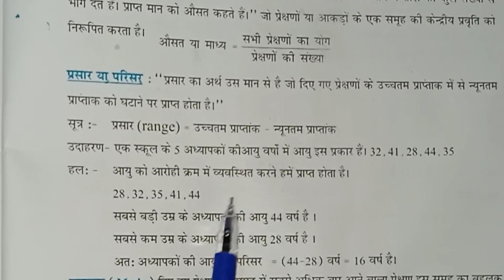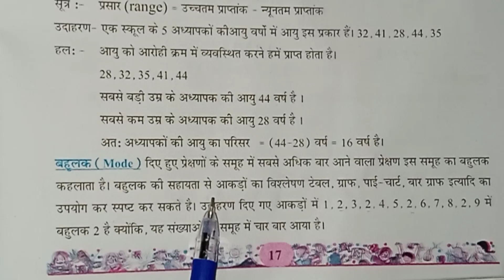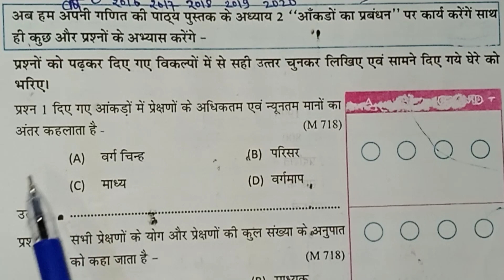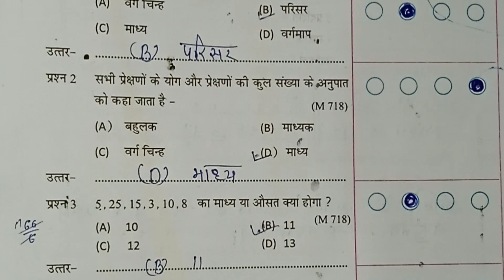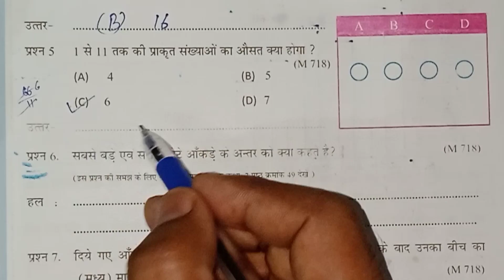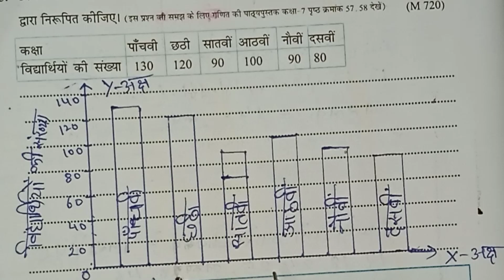एटग्रेट अभ्यास पुस्तिका गणित कक्षा-7 | 2023-24 नई किताब | पेज न.-17 से 22 |At grade abhyas pustika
एटग्रेट अभ्यास पुस्तिका कक्षा-7 गणित | 2023-24 नई किताब | पेज न. 17 से 22 तक |At grad abhyas pustaka

at pustika kaksha 7 Ganti
8 grade Abhyas pustika kaksha 7 Ganti
Ganit kaksha 7 atganit kaksha 7@yahos pustika
at Abhyas pustika kaksha 7 Ganit 2023 24
8 grade Abhyas pustika kaksha 7 Ganit 2023 24
at grade class 7 mathe
a great Abhyas pustika Ganti
ganit Abhyas pustika
8 grade Abhyas pustika kaksha satvin 2023

कक्षा 7 एटग्रेट अभ्यास पुस्तिका गणित
गणित कक्षा 7 8 ग्रेड अभ्यास पुस्तिका
ऐठ ग्रेड अभ्यास पुस्तिका कक्षा 7 गणित
एड ग्रेड अभ्यास पुस्तिका 2023 24
ऐठ ग्रेड अभ्यास पुस्तिका गणित कक्षा 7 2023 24
कक्षा 7 गणित एडवर्ड अभ्यास पुस्तिका 2023 24
एट ग्रेड अभ्यास पुस्तिका कक्षा 7 गणित अध्याय 3 ऑंकडों का प्रबंधन